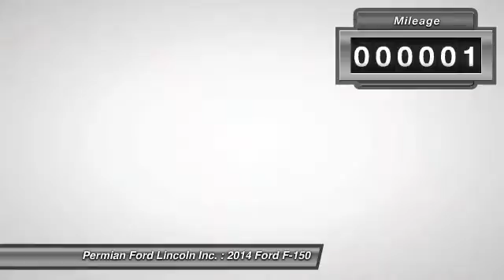2014 Ford F-150 Hobbs NM 26889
2014 Ford F-150

1000 N. Del Paso

Don't miss this 2014 Ford F-150. It's equipped with Automatic transmission and features a  exterior. With 1 miles, You'll want to take this car home. Make a great choice today.